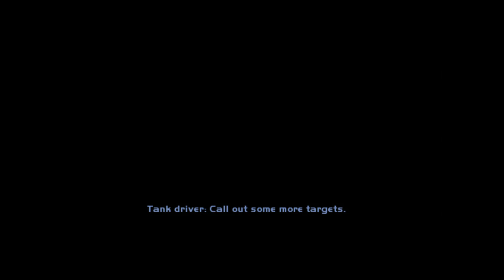Syphon Filter: Logan's Shadow Walkthrough Part 5: Shifting Sands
A plane hijacked by Gabe and Maggie in Georgia lands in an US airbase in Saudi Arabia with Maggie immediately being taken into custody while Cordell confronts Logan, asking him if he has managed to find Lian with Gabe telling him that she is likely in hiding with her husband, to which Cordell states that this is good since it means that Chinese haven't tracked Shen down, enraging Logan as he realizes that Cordell knew who Shen was all along and sent him on an needless goose chase. To counter him, Cordell shows him an burning oil field in an desert just beyond the airbase's perimeter, explaining that it was destroyed previous night. Realizing that Bitar destroyed the oil field using X-Z-2, a prototype weapon created by Shen, Gabe is shown the photo depicting Lian, Shen and Bitar somewhere with Cordell claiming that the photo proves that Lian has helped Shen defect in order to assist his terrorist activities before telling him that with IPCA shut down, he has officially been retired and having his men load Gabe onto an transport meant to take him back to the United States, despite Gabe's protests that Bitar will construct another X-Z-2.

Upon returning to the United States, Gabe heads to his apartment in Langley, Virginia where he finds an message left by Teressa pointing him towards the boxing gym in downtown Langley. Once there, Gabe discovers that just before IPCA was shut down, Teressa backed up all of its files and had them transferred into the gym, essentially transforming it into new headquarters for all-but-defunct agency. She proceeds to reveal that contrary to Cordell's claims, Lian didn't betray IPCA by siding with Bitar but is actually held prisoner by al-Jamil, proving her point by enlarging the photo Cordell had shown Gabe in Saudi Arabia, revealing that full photo actually reveals that Lian and Shen are being held at gunpoint. To make matters worse, Teressa also explains that Cordell has found out where Bitar's main base of operations is located and has ordered the air raid to destroy it. Realizing that Lian will be caught in the raid and killed, Gabe sets off towards the base as well in order to track Lian down and rescue her.

Following morning, Gabe reaches al-Jamil's base on the outskirts of Damascus, Syria and despite apparently having another three hours to breach the base and get Lian out before American bombardment commences, he witnesses the start of an air raid, realizing that Cordell likely went ahead with the planned schedule for the bombing. Hurrying towards the base enterance, Gabe encounters a tank commander pinned down by al-Jamil militants and upon saving him, gains his assistance as he uses his tank to help Gabe fight his way through al-Jamil's defenses set up in the canyon surrounding the base enterance. Eventually, Gabe and tank commander reach an road bridge leading directly towards the base's enterance and, upon clearing it, find their advance stopped as the end of the bridge is littered with anti-tank mines. As Gabe proceeds to defuse them, he notices that structural support beams of the bridge have been rigged with C4. Despite trying to get the tank commander to back away from the bridge immediately, explosives detonate, destroying the bridge and throwing both Gabe and tank into an canyon below with Gabe surviving while tank commander is killed as his tank explodes upon falling into the canyon. Forced to take a detour towards the base enterance through another section of the canyon, Gabe proceeds to fight through more al-Jamil militants before running into the remains of the US Army's unit sent into the area. With all but two of its members having been massacred by the nearby anti-infantry gun emplacements. Gabe assists them by co-ordinating the airstrikes on the gun emplacements and is then introduced to the unit's leader and demolitions expert nicknamed Boomer. With the base enterance being nearby, Gabe and Boomer fight their way towards it and manage to create an improvised enterance into the base by destroying part of the outer cave, although Boomer ends up killed in the explosion. With main bomber force approaching the base, Gabe tries to desperately call off the raid to no avail and fights his way into the underground base. As the base is bombed by the US Air Force, Gabe makes his way into the base and searches the holding cells, eventually finding Lian alive and well. However, their reunion is cut short as the bombing continues, forcing them to make their way out of the base. As they do, Gabe discovers that X-Z-2 wasn't meant to be a weapon but an energy source that was weaponized by Bitar. Making their way to the back exit of the caves, Gabe and Lian encounter Bitar's second-in-command, Malak as he loads up completed X-Z-2s for transport to Bitar. Aware that they'll need Malak to find out where Bitar and Shen are, Gabe and Lian engage him in an shootout during which Malak is killed. However, Gabe finds a map showing the location of Bitar's second base...